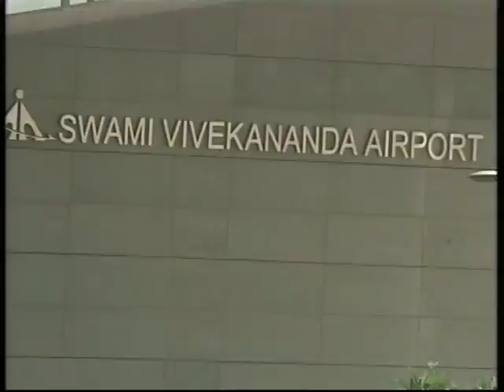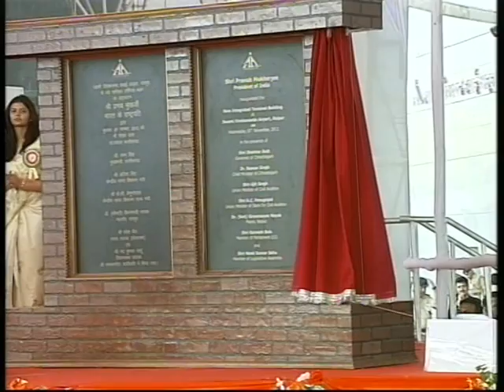President Mukherjee inaugurates the New Terminal Building of Swami Vivekananda Airport, Raipur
The President of India, Shri Pranab Mukherjee dedicated to the nation a new Integrated Terminal Building of Swami Vivekananda Airport at Raipur today (November 7, 2012). Speaking on the occasion, he wished the Ministry of Civil Aviation and Airports Authority of India all success in their endeavours for building state-of-the-art infrastructure in the country. He expressed the hope that the terminal would not only support growth and prosperity of Chhattisgarh but also that of the country as a whole.

The President said that it is of critical importance that airports are built across India that conform to international standards and are safe, efficient, comfortable as well as convenient to passengers. He also said that airports serve as gateways to the country and are economic magnets which help further development and growth of the region where they are located.